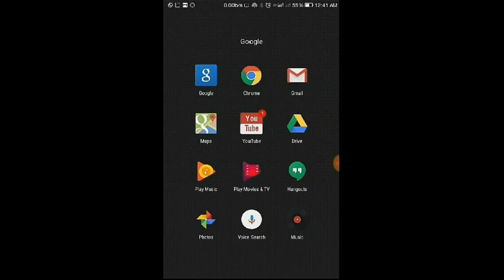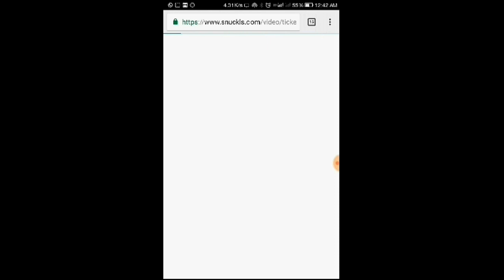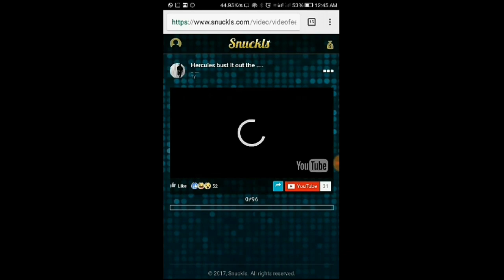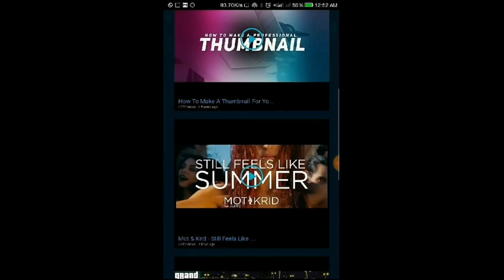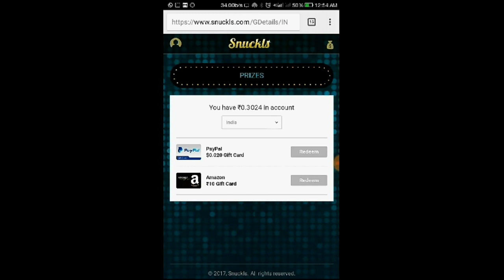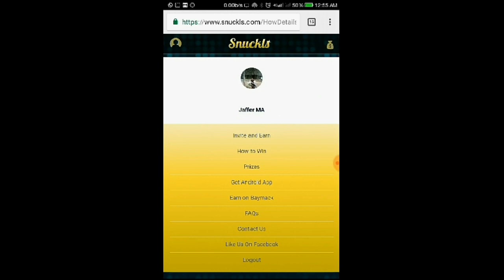Online lottery site. Free tickets Malayalam video help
ഓൺലൈൻ ലോട്ടറി , കോടികൾ സമ്പാദിക്കാം ,
You can get  tickets by watching videos , try your luck by today ,
easy method to win lottery with out cost,
മുകളിലത്തെ ലിങ്ക് ക്ലിക്ക് ചെയ്തു തുടങ്ങാം